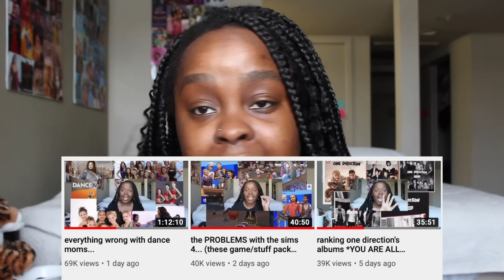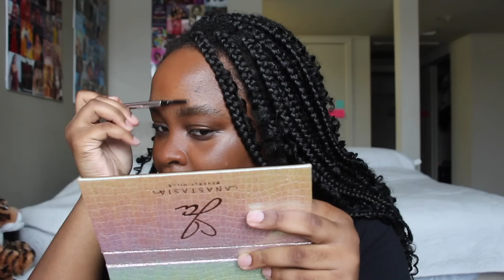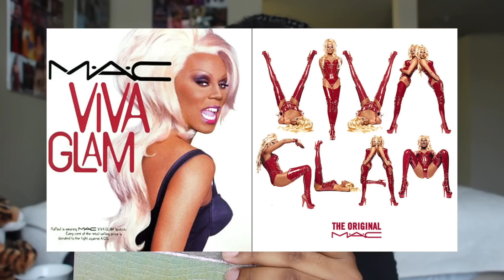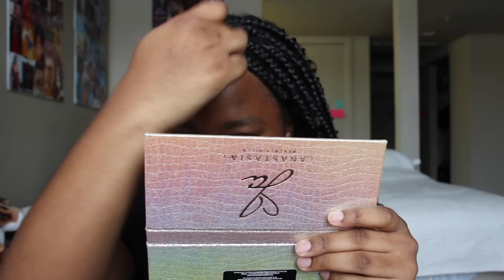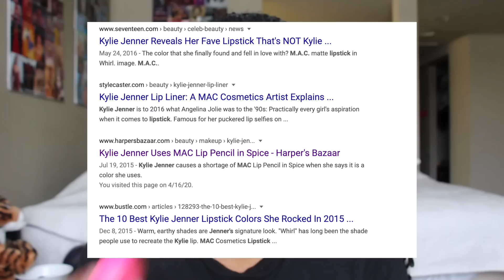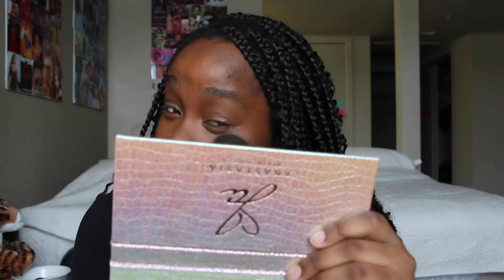how mac cosmetics changed the beauty industry...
they did it first
HELLLLOOOOOOO EVERYONE! welcome back to mi channel! so in today's video we are going to be doing another video talking about a beauty brand and their impact on the beauty industry and in this case, their current state in the beauty community. today we are talking about mac cosmetics! so ya if that interests you just keep on watching! hope you guys are staying safe and healthy I love you all! -xoxo that bitch
products used:
milk hydro grip
farsali skin tune blur
farsali liquid glass
nyx born to glow foundation (cocoa)
elf hydrating camo concealer (rich chocolate)
fenty beauty setting powder (banana)
fenty beauty matchstix (espresso)
alamar cosmetics brighten and bronze complexion trio (dark- rich)
mac fix +
fenty what it dew setting spray